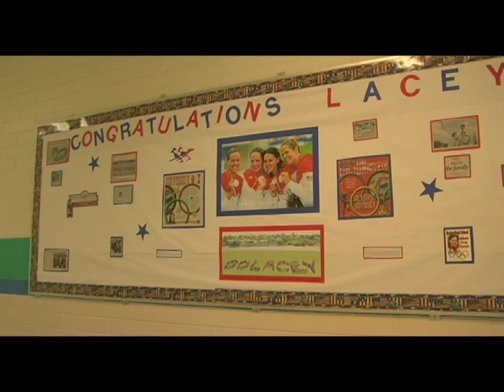Olympian Lacey Nymeyer Returns Home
Lacey Nymeyer, a UA student and a silver medalist at the 2008 Summer Olympics, reflects on her experience in Beijing. Nymeyer won the silver in the 4 x 100-meter swimming freestyle relay.